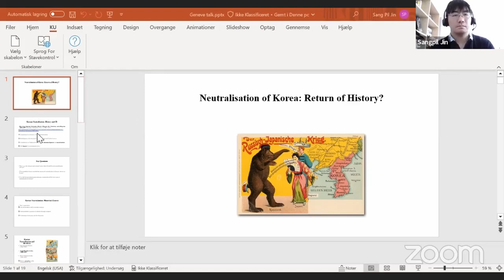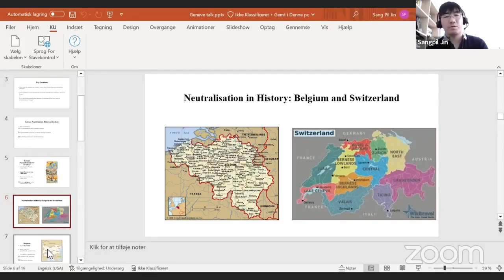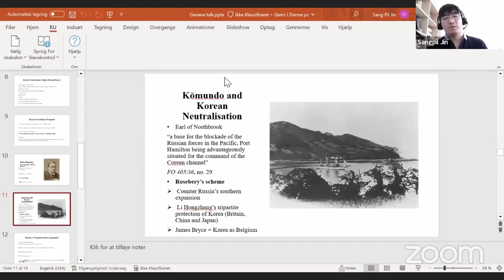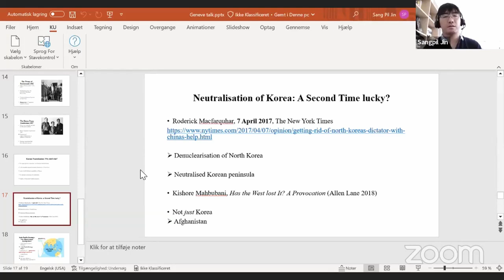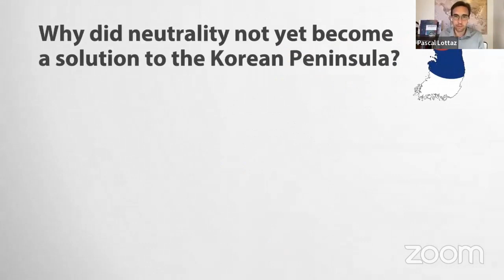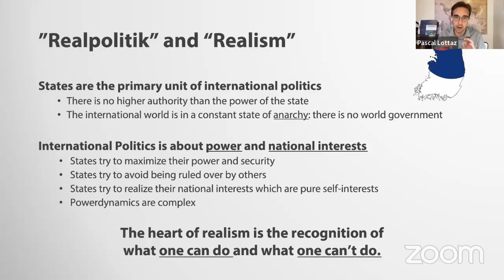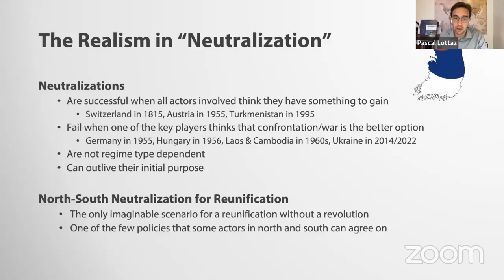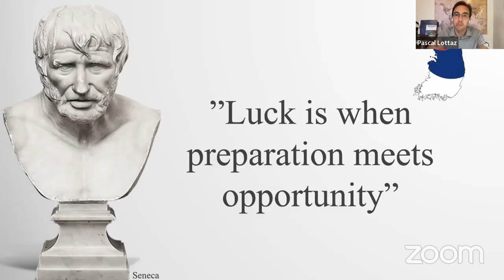Korean Neutrality: International Association of Academicians for Peace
🌟In this video, Geopolitical tensions in East Asia and around the globe are dangerously growing day by day. Peace activism and research are urgently needed to de-escalate the situation and develop long- term solutions. The concept of neutrality can provide stability for the neutral state and region as it is flexible and can be adjusted to the needs of every country and context. The neutralization of the Korean Peninsula has been attempted on numerous occasions since 1882, based on various existing models. The Swiss model was examined in a presentation in March. This webinar will provide a broader application with expert viewpoints, based on a clear-eyed recognition of the facts on the ground.
What steps are needed for neutrality to become a solution to the current stalemate and security issues on the Korean Peninsula and in Northeast Asia? How could it be formulated realistically and negotiated between concerned parties?

TIMESTAMPS
00:00 - Start
00:36 - Introduction Mélanie Komagata
04:50 - Sangpil Jin's presentation on history of Korean Neutrality
26:59 - Pascal's presentation on Dual Neutrality for the two Koreas
47:15 - Vana Kim Hansen's presentation on neutrality activism for Korea
59:01 - Discussion

Pascal’s academic articles about neutrality studies:

“The Future of Neutrality”. Geneva Center for Security Policy, Policy Briefs, no.4, 2023. ISBN: 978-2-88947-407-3.

“Dual-Neutrality for the Koreas: A Two-Pronged Approach toward Reunification.” Defense & Security Analysis, 2022,

“The Politics and Diplomacy of Neutrality.” Oxford Bibliographies in International Relations, New York: Oxford University Press, 2022,

“Neutrality Studies.” Oxford Research Encyclopedia of International Studies, New York: Oxford University Press, 2022,

“Going East: Switzerland’s Early Consular Diplomacy toward East and Southeast Asia.” Traverse: Zeitschrift für Geschichte 27 no. 1, 2020, 23–34,

“Violent Conflicts and Neutral Legations: A Case Study of the Spanish and Swiss Legations in Wartime Japan.” New Global Studies 11, no.2, 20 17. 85–100,